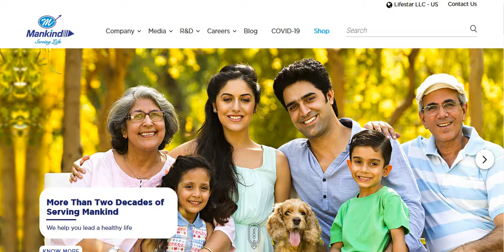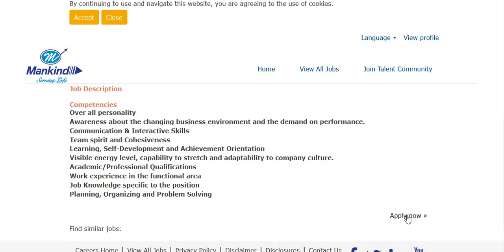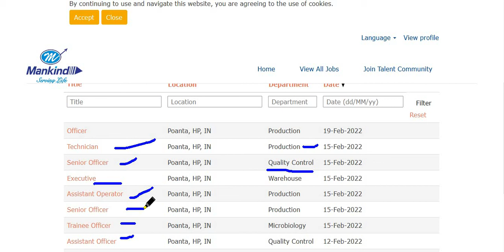jOB IN MANKIND PHARMA